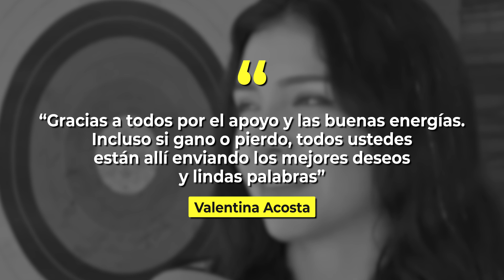LAS 6 ATLETAS OLÍMPICAS QUE SE LLEVARON EL ORO DE NUESTROS CORAZONES 🥇❤️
Estas lindas deportistas enamoraron a todo el mundo.